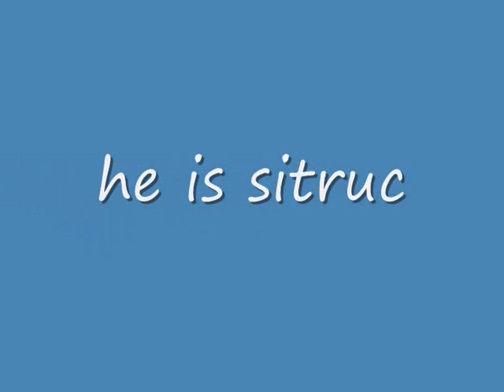THE laser sword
here is a movie what i am about to make